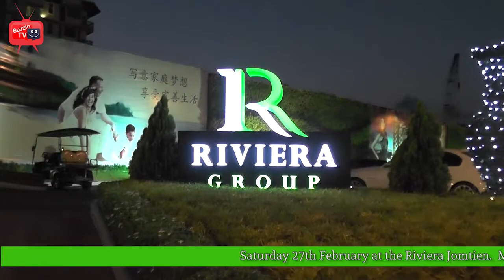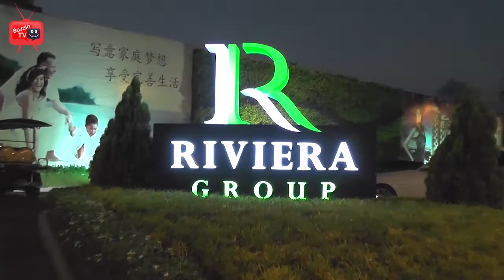The Riviera Jomtien Party Time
It's party time at the Riviera Jomtien! Come & celebrate the grand and glamorous party, held in celebration of The Riviera Jomtien's E.I.A approval. It will certainly be an evening not to be missed, on Saturday 27th February at the Riviera Jomtien Showroom. Dress to impress, wine and dine your night away under the stars, and enjoy an evening filled with fantastic live entertainment, fashion shows and much more. Prepare to meet many of Thailands super models & celebrities, including The Riviera Jomtien Brand Ambassador K. Metinee Kingpayome (Lukkade).

One lucky guest will be driving home in the lucky draw grand prize - a MERCEDES SLK! Could it be you? Purchase at The Riviera Jomtien to have the chance to be the lucky winner of the Mercedes SLK draw.

Megan made her way down to the Riviera Jomtien showroom to have a chat with their Marketing Manager, Ubonjitr Thamchop (Min), to find out more about this upcoming development and the exciting party ahead of us.